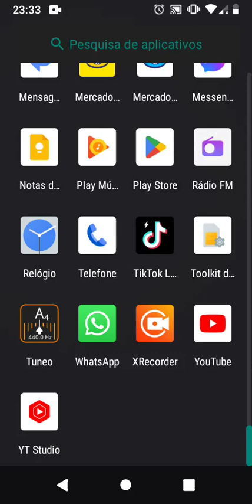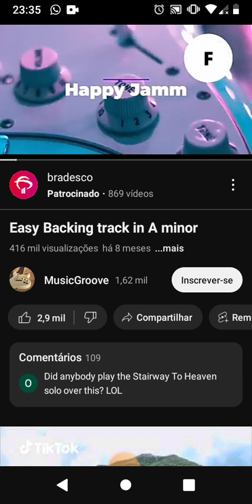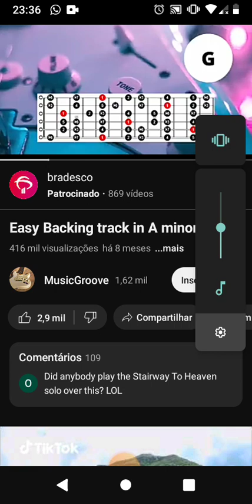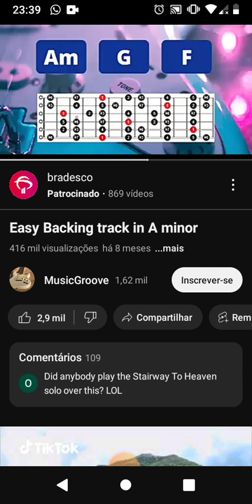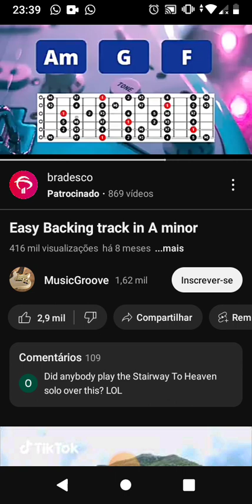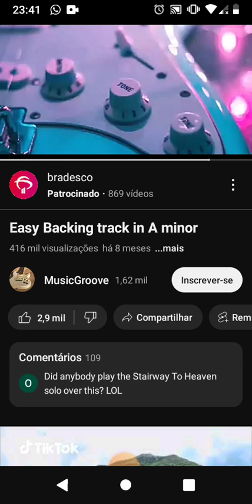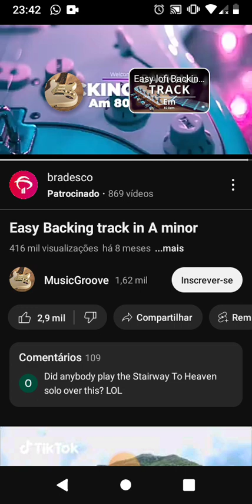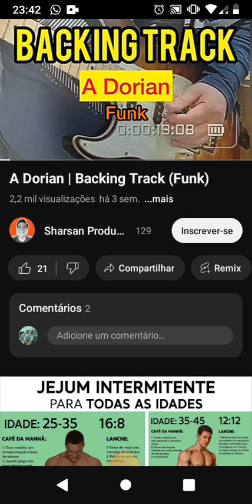SOLINHO DE GUITARA NAO VAI ME CONQUISTAR